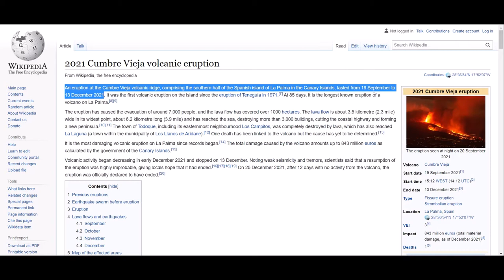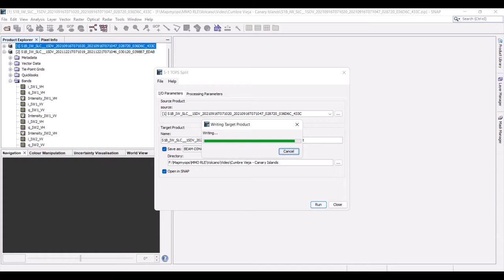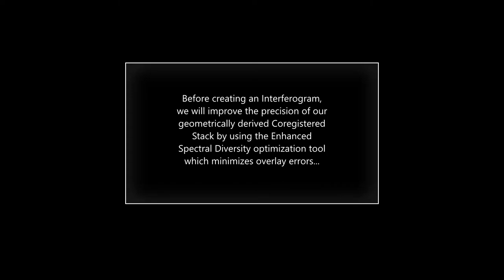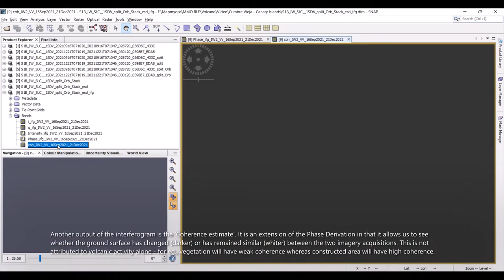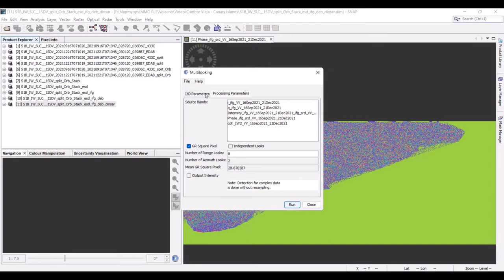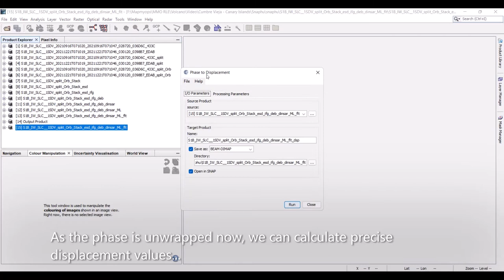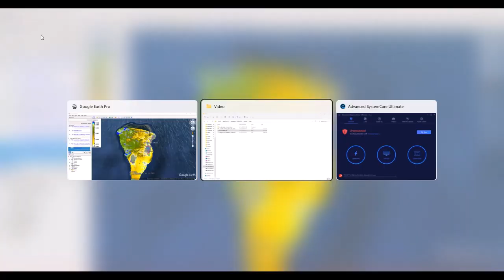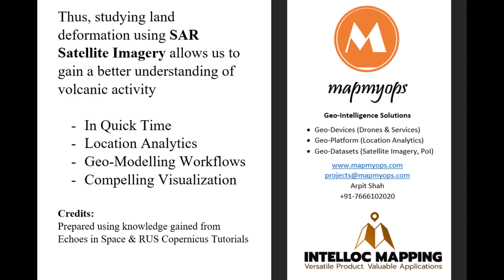Monitoring Volcano by Mapping Deformation using DinSAR Satellite Imagery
👉 Video is part of Mapmyops geo-blog article on Volcano Monitoring using Satellite Imagery

👉Video Case Details (More details in timestamps towards the end of this description
-Mapping Volcano Eruption at Cumbre Vieja, Canary Islands (Spanish Archipelago) in September 2021
-A walkthrough of the steps involved in capturing, pre-processing, analysing and visualizing Synthetic Aperture Radar (SAR) Satellite Imagery
-SAR Imagery is used to map ‘deformation’ i.e. changes in the shape of the volcano and the land surrounding it
-2 sets of Sentinel-1 Imagery are used for this study-pre-eruption & post-eruption.

👉Watch and Read Geo Intelligence Use Cases on my website's home

Intelloc Mapping Services | Mapmyops is engaged in selling products which capture geodata (Drones & Drone Services), process geodata (Geographic Information System) and enhance geodata (Aerial Imagery & Exclusive Geo-Datasets). Together, these help organizations to benefit from Geo-Intelligence for purposes such as operations planning, project management and digital enabled growth.

TIMESTAMPS:

00:00 - Headline
00:04 - Case Details
00:18 - Visualizing Area of Interest
00:46 - Identifying Period of Volcanic Activity
01:08 - Accessing Satellite Imagery
02:17 - Visualizing Imagery in SNAP
04:20 - Applying Orbit Files
05:00 - Coregistration - Back Geocoding
06:02 - Coregistration - Enhanced Spectral Diversity (ESD)
06:46 - Interferogram Formation
08:32 - Debursting
09:11 - Topo-Phase Removal
10:08 - Multilooking
10:40 - Goldstein Phase Filtering
11:21 - Phase Unwrapping involving Snaphu Plugin
12:46 - Range-Doppler Terrain Correction
14:36 - Visualizing Output in Google Earth & Analysis